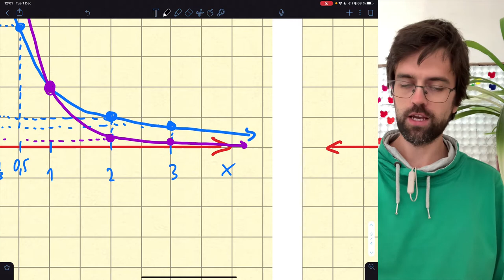Mocninová funkcia (8 z 10) – vlastnosti zápornej prvej, tretej, … nepárnej mocniny